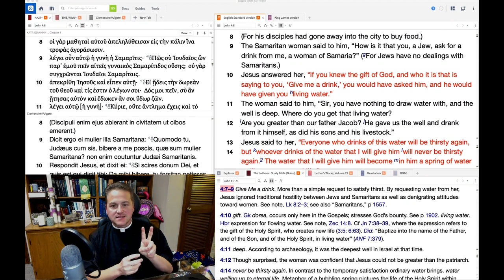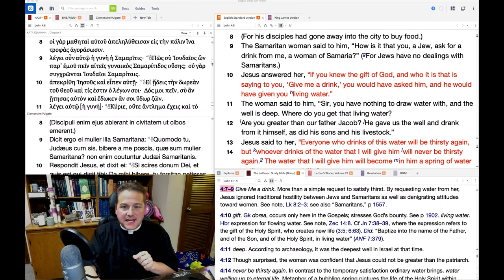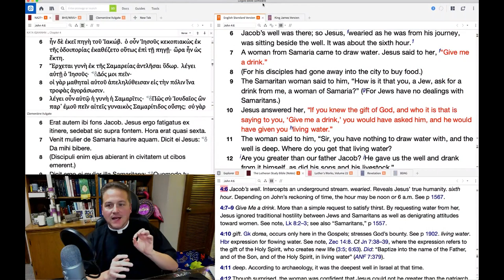0925 Can't Leave Jesus Anywhere - A Higher Things® Video Short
If you leave God alone he’ll probably end up saving someone who doesn’t deserve it! God seeks to save you, even when you feel like a complete failure. Christ took on all your failures at Calvary.